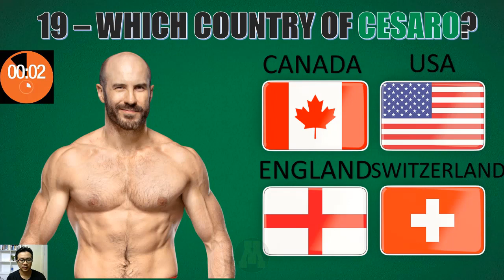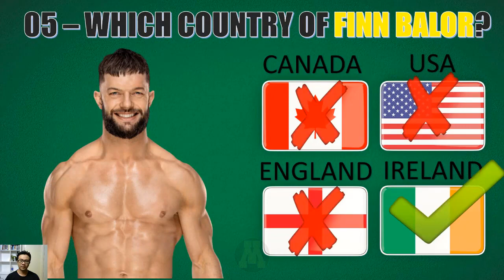WWE QUIZ - Can You Guess Which Country of These WWE Superstars?